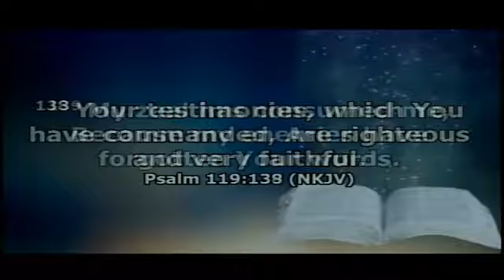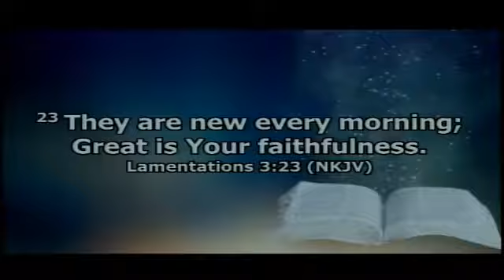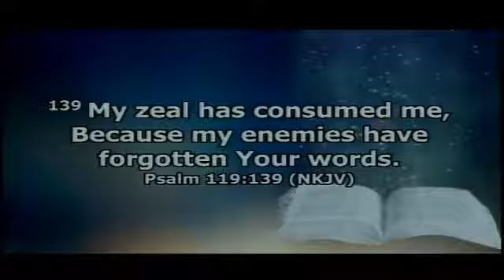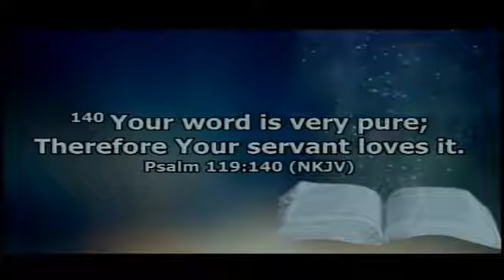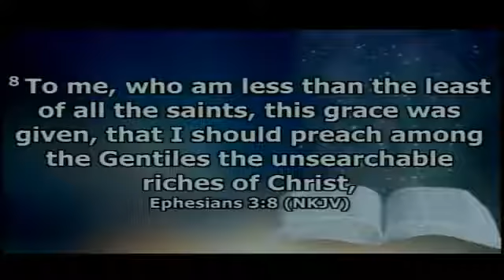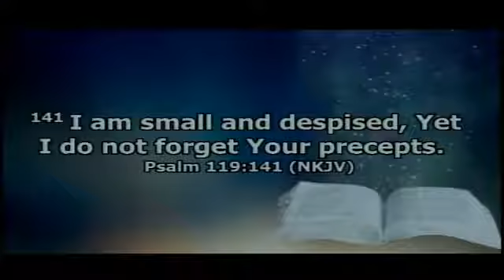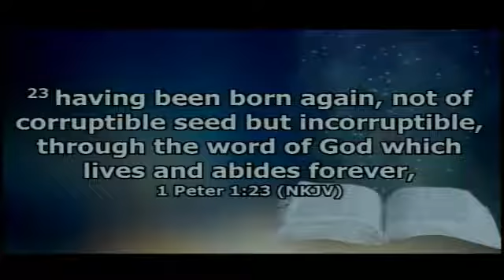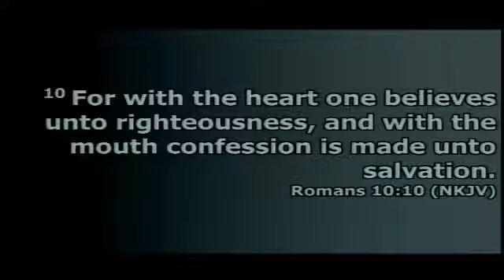11/1/20 - The Correctness of God's Word - Psalms 119:137-144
Sermon 11/1/20  - based on Psalms 119:137-144
Dr. Larry Burns, Senior Pastor
Mulberry Baptist Church
6450 Tuckaseegee Rd.